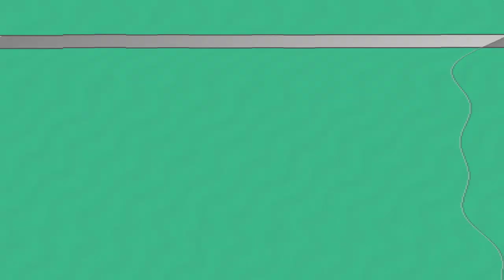MAKING FRIENDS - Stray Pt 2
Popularity contests are easy when you are the only adorable cat in a dystopian slum